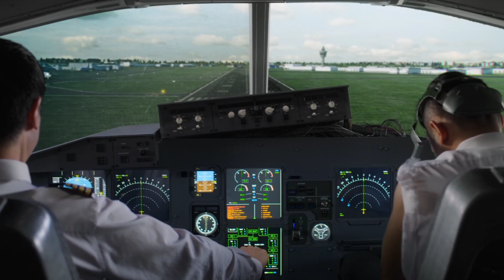Sichuan Airlines Flight 8633 - Landing Animation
From: Air Crash Investigation - Season 23 - Episode 6 - Cockpit Catastrophe
Song: The Longest Road